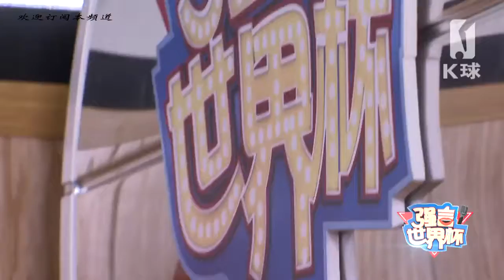《强言世界杯》第5期(3)：世界杯上的美女球迷